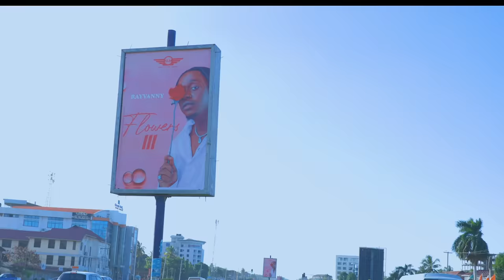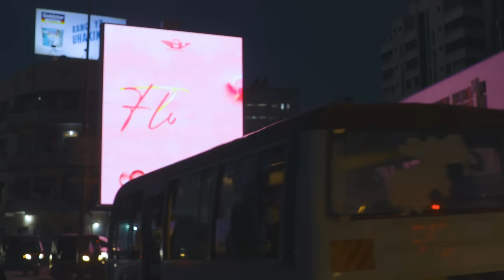Rayvanny - Flowers III Out Now Worldwide